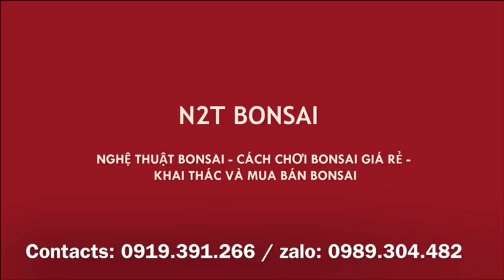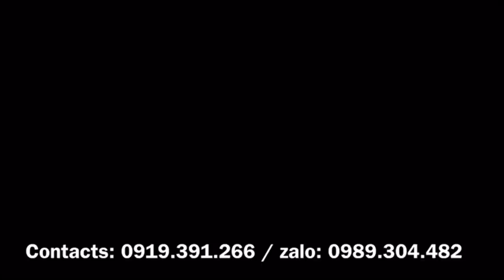HÀNG BONSAI GIÁ RẺ 30K, 50K ĐẮT HÀNG NHƯ TÔM TƯƠI - NHÌN MÀ THÈM, PHIÊN NÀY CÂY TO Ế QUÁ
Chợ vạn phúc phiên bonsai giá rẻ đắt hàng